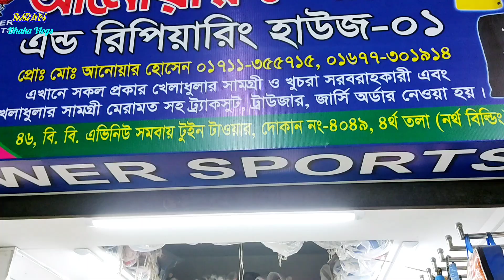টেপ টেনিস ব্যাট মাত্র 🔥১৫৫০🔥টাকায়❗tape tennis cricket bat price in bangladesh ❗imran dhaka vlogs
দোকানে ঠিকানা:

                আনোয়ার স্পোর্টস
            এন্ড রিপিয়ারিং হাউজ - ১

দোকান নং- ৪০৪৯ (৪র্থ তলা)
৪৬, বি. বি. এভিনিউ সমবায় টুইন টাওয়ার
গুলিস্তান  ঢাকা-১০০০
মোবাইল : 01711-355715 or 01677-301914 or 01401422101
tape tennis bat price in bangladesh,
tape tennis cricket bat price in bangladesh,
tape tennis cricket bat price in bangladesh 2023,
cricket tape tennis bat,
sg tape tennis bat,
tap tennis bat price in bd,
best tape tennis cricket bat,
tennis bat tennis bat,
cricket bat tennis bat,
tennis cricket bat price,